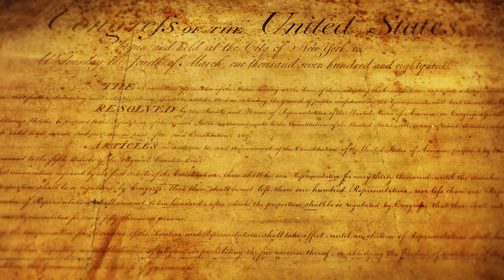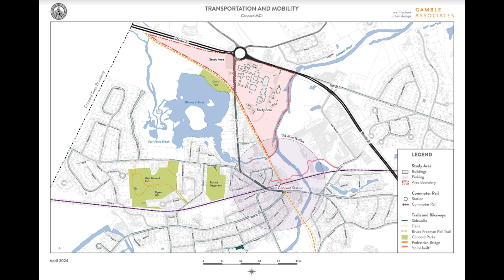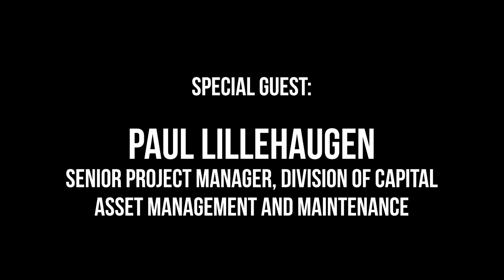The Whole Truth: with State Rep Simon Cataldo - Episode 8 (Adam Baacke and Paul Lillehaugen)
On this episode of The Whole Truth, Representative Cataldo speaks with Adam Baacke and Paul Lillehaugen from the Division of Capital Asset Management & Maintenance.